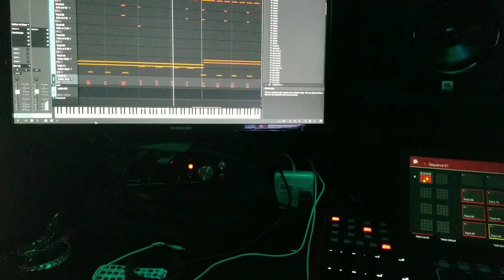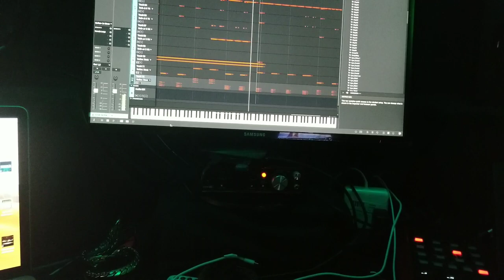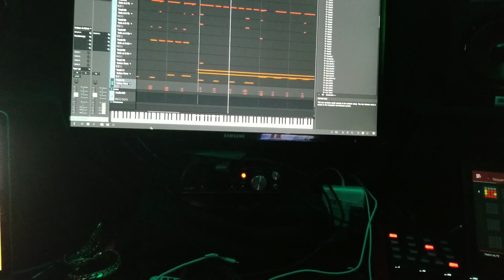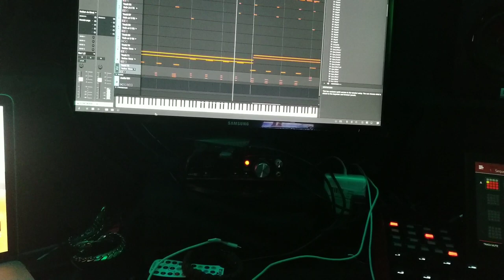MPC X Akai professional R&B track mpk249 Soul Beats music producer Neo-Soul seats beats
R&B style Beats MPC X MPC software 2.2 mpk249